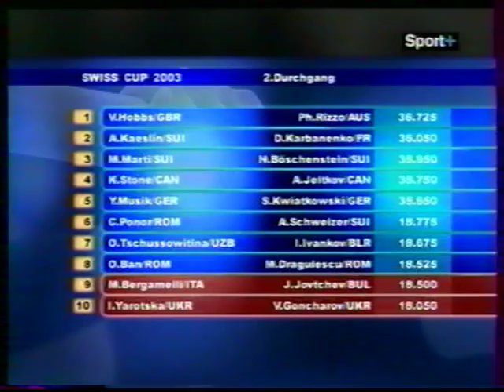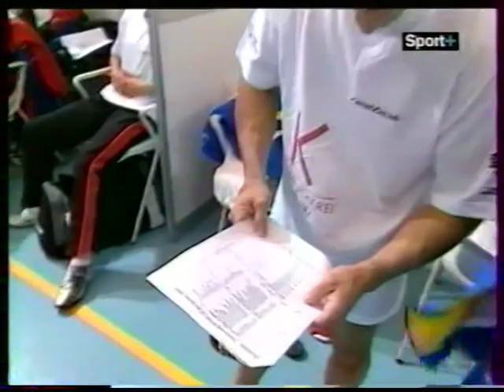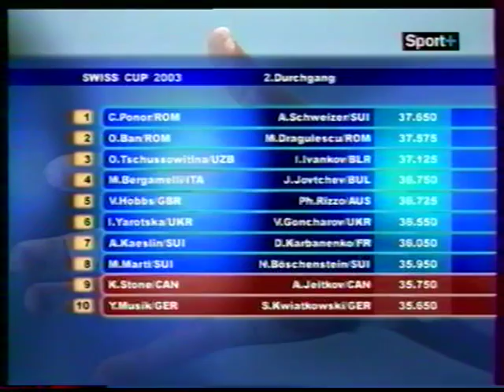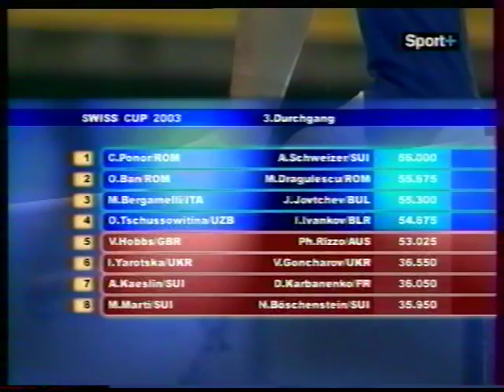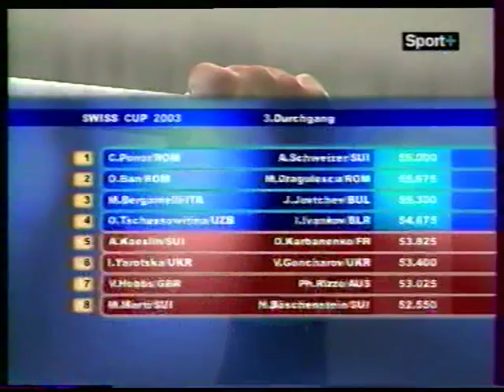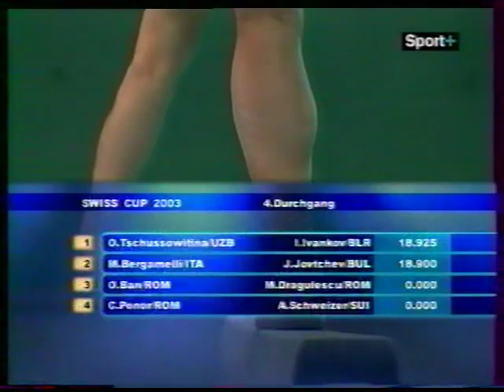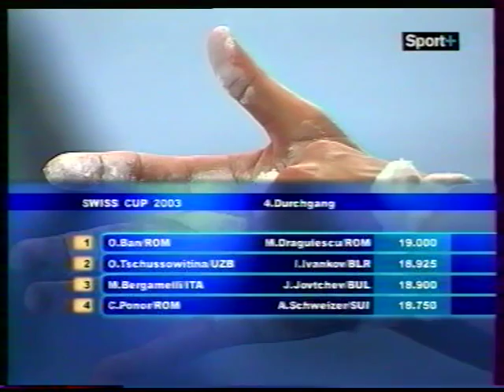2003 Swiss cup (WAG MAG)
'03 SWISS CUP in Zürich

1st rotation
- Yvonne Musik (GER) vault
- Sven Kwiatkowski (GER) HB
- Ariella Kaeslin (SUI) vault
- Dimitri Karbanenko (FRA) HB
- Kylie Stone (CAN) vault
- Alexander Jeltkov (CAN) floor
- Vanessa Hobbs (GBR) vault
- Philippe Rizzo (AUS) PB
- Melanie Marti (SUI) vault
- Niki Boeschenstein (SUI) HB
- Oksana Chusovitina (UZB) vault
- Ivan Ivankov (BLR) PH
- Monica Bergamelli (ITA) UB
- Jordan Jovtchev (BUL) rings
- Irina Yarotska (UKR) UB
- Valeri Goncharov (UKR) PH
- Oana Ban (ROM) vault
- Marian Dragulescu (ROM) floor
- Catalina Ponor (ROM) vault
- Andreas Schweizer (SUI) rings

2nd rotation
- Melanie Marti (SUI) UB
- Niki Boeschenstein (SUI) vault
- Vanessa Hobbs (GBR) floor
- Philippe Rizzo (AUS) HB
- Kylie Stone (CAN) UB
- Alexander Jeltkov (CAN) HB
- Ariella Kaeslin (SUI) UB
- Dimitri Karbanenko (FRA) vault
- Yvonne Musik (GER) UB
- Sven Kwiatkowski (GER) vault
- Catalina Ponor (ROM) floor
- Andreas Schweizer (SUI) vault
- Oana Ban (ROM) floor
- Marian Dragulescu (ROM) vault
- Irina Yarotska (UKR) beam
- Valeri Goncharov (UKR) PB
- Monica Bergamelli (ITA) beam
- Jordan Jovtchev (BUL) vault
- Oksana Chusovitina (UZB) floor
- Ivan Ivankov (BLR) rings

3rd rotation
- Catalina Ponor (ROM) beam
- Andreas Schweizer (SUI) PH
- Oana Ban (ROM) beam
- Marian Dragulescu (ROM) HB
- Oksana Chusovitina (UZB) UB
- Ivan Ivankov (BLR) HB
- Monica Bergamelli (ITA) vault
- Jordan Jovtchev (BUL) floor
- Vanessa Hobbs (GBR) beam
- Philippe Rizzo (AUS) PH
- Irina Yarotska (UKR) floor
- Valeri Goncharov (UKR) HB
- Ariella Kaeslin (SUI) beam
- Dimitri Karbanenko (FRA) PH
- Melanie Marti (SUI) beam
- Niki Boeschenstein (SUI) PH